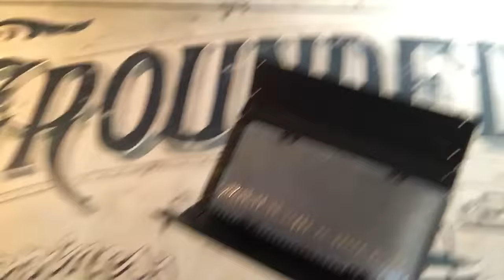COME FILM WITH ME!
A day in the very strange life of filming a short film with me! Sorry I couldn't cover much this time, but there will definitely be more of these!!